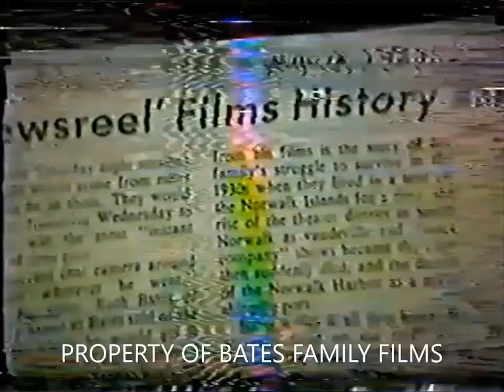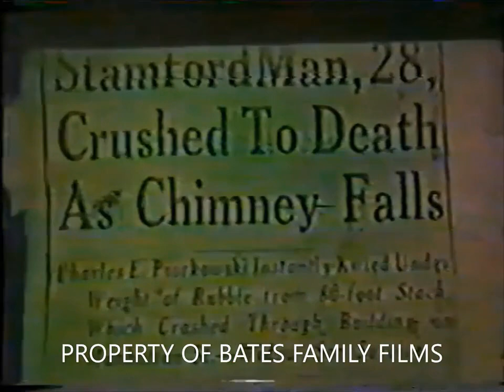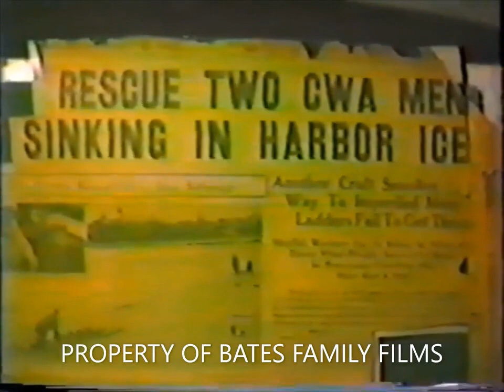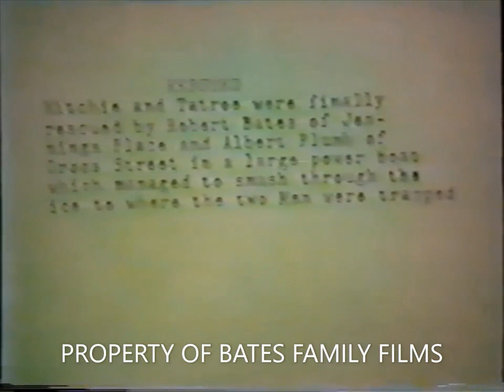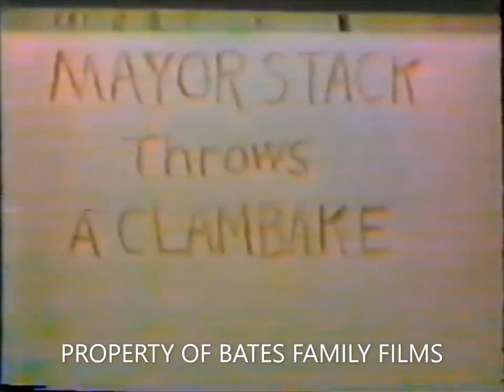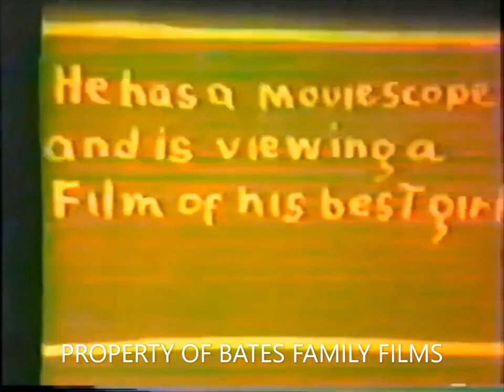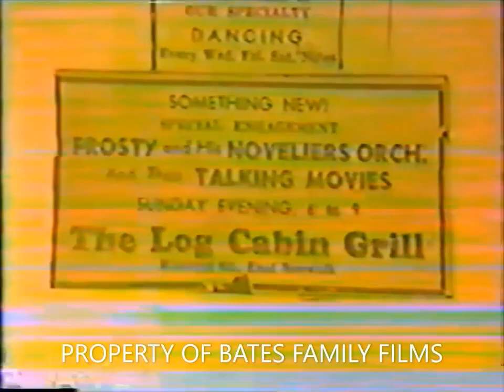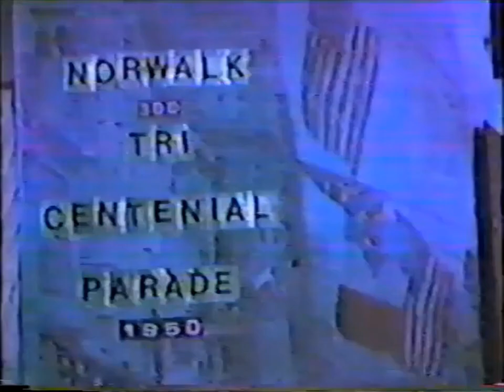Norwalk, CT. in the 30s, 40s, and 50s. Documented on 16mm Home Movies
Transferred from 16mm Film to VHS, then in later years transferred to DVD. Some quality issues with parts of this film. Some parts are loud.

Filmed and Narrated By my grandfather Robert Bates, A.K.A. "Captain Bob" A.K.A. "Mr. Norwalk Newsreel". A long-time Norwalk resident from 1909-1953. He passed away in 1991 at his home in Florida.

                                   People and Places mentioned

Bates Boatyard was at 1 Jennings Place, which later became Gardella Trucking.

Friend and coworker Lyle Shultz was looking to buy a boat, my grandfather found him a cheap one that had to be pumped out, which Lyle named the Buddy. Lyle would take the boat out in Long Island Sound every weekend with guys from work. One Sunday the Buddy was late returning. About midnight one of the guys that had been on the Buddy knocked on my grandfather's door. He had taken the dingy to shore and got a taxi. He said Lyle was in trouble, the engine quit and the boat had no lights. They borrowed Bill Magee's (sp?) boat and went out and rescued the Buddy.

The chimney collapse was in Stamford. Ed Marsh married Eva Plump, the sister of my grandfather's wife.

My grandfather's daughter, Virginia Bates is seen running around Roton Point Park.

"Suds" is Cecil "Suds" Bridge who was born in South Africa and was a sportswriter for newspapers in the area. He was also "Boy Wonder Rollerskater" at the London Palladium and an accomplished musician. My grandfather and his brother William (Bill) Bates played with Suds and Frosty (Thomas Frost Flugmacher) in bands all over the area.

Sonny Artell was well known and ran the barroom at the Ishoda Nightclub.

Eleanor Palmer, A.K.A. Eleanor Bates, became my grandfather's common-law wife after he divorced Mildred Plumb.

Joe Kavenewsky and Charley Weeks were partners, my grandfather painted the houses they built.

Lost writings of his life have been found 40 years after they were written.
These writings are currently being put in chronological order and proper book form.

This autobiography, biography, memoir, should be available in 6-12 months.